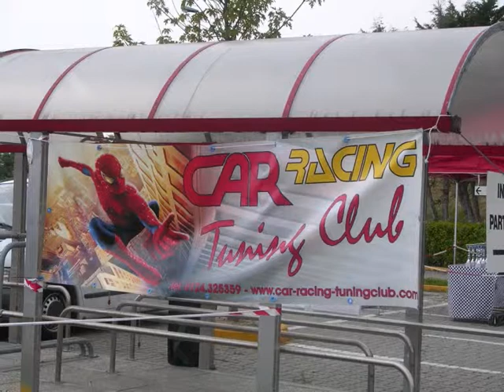Raduno DTC Racer Pavone 2007